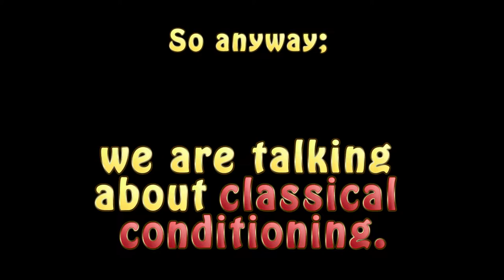Baer's Beauty: Delay Conditioning Demonstration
Baer's Beauties are answers to user asked questions.
Level: Intermediate to advanced, graduate
Topic: This is an example and demonstration of a basic classical conditioning procedure. Specifically, it's an example of delay conditioning. This also goes well with an experimental analysis of behavior course (i.e., learning).